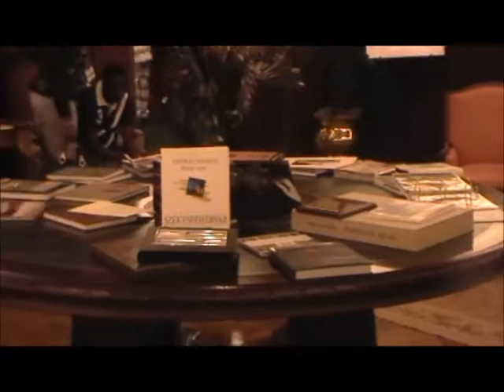Forever Phoenix Super Rally 2nd Day Program:Visit in the Company Home Office and Factory,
Forever Phoenix Super Rally in 2012. We could enjoy excellent part of day when we visited in the Forever Home Office and factory .